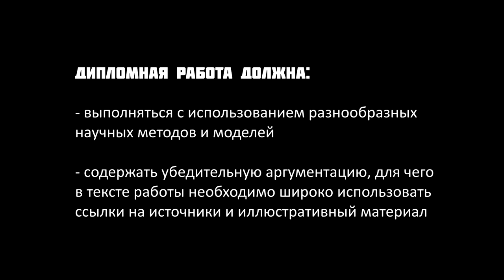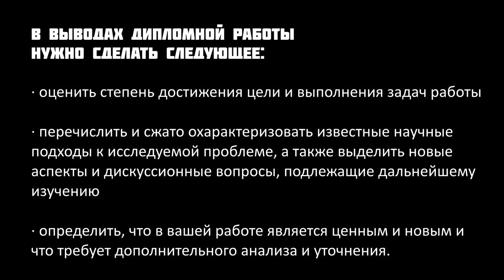GS 501 M5 W9 L06 Дипломная работа общие сведения